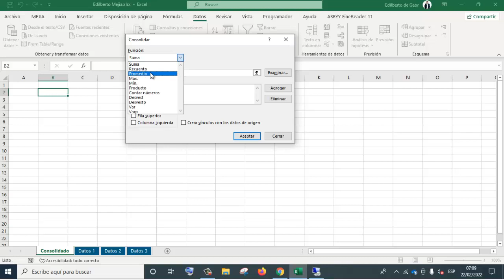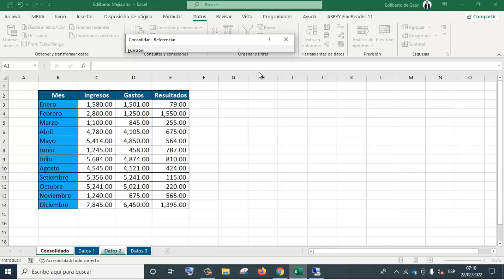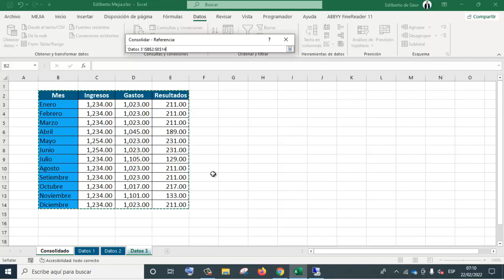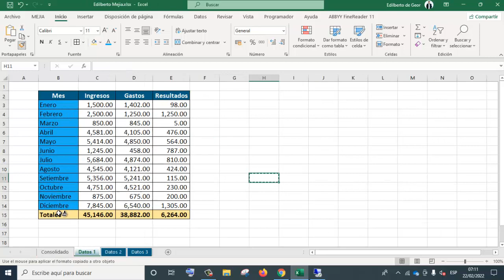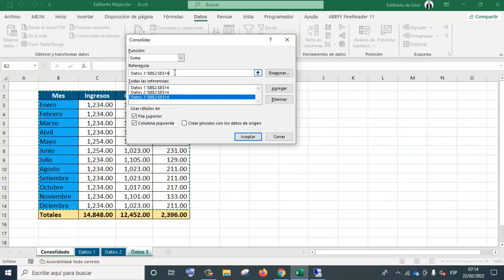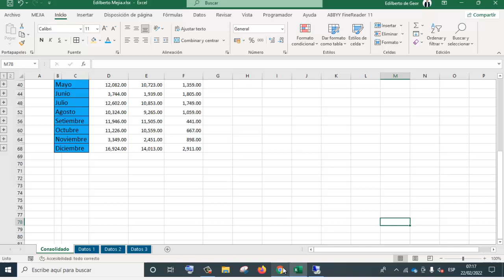Como consolidar datos de diferentes hojas en Excel